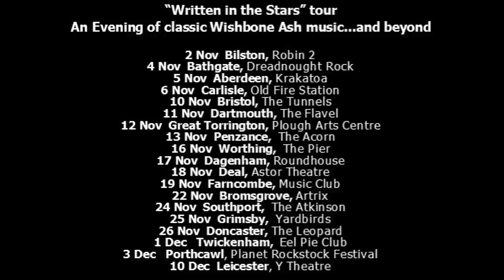"Written in the Stars" UK Tour Nov/Dec 2016 - Martin Turner ex Wishbone Ash